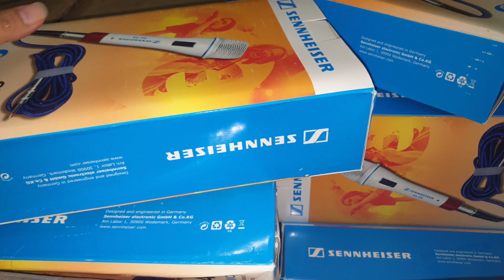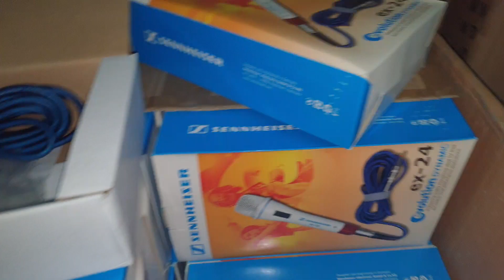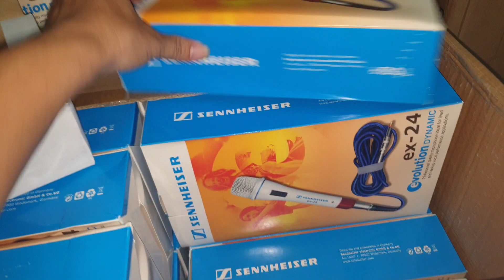vào tận kho để quay mic hát có dây cực phê cho các bác. lh 0966594581